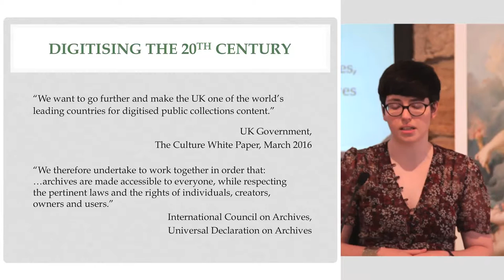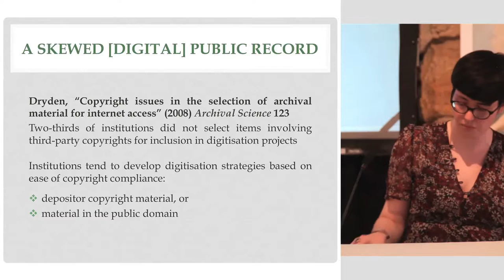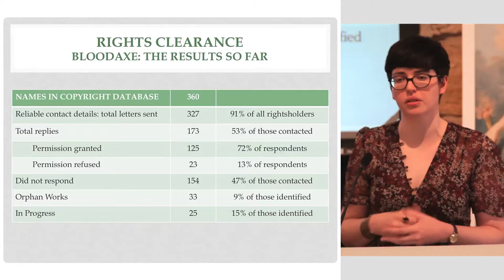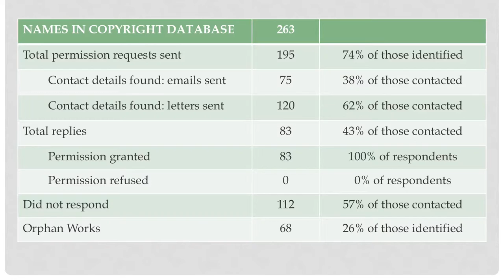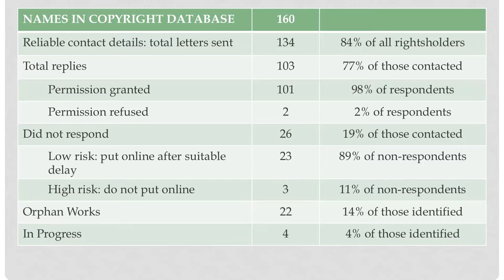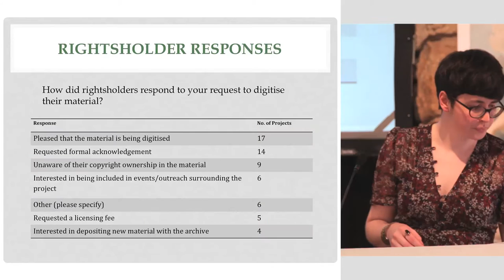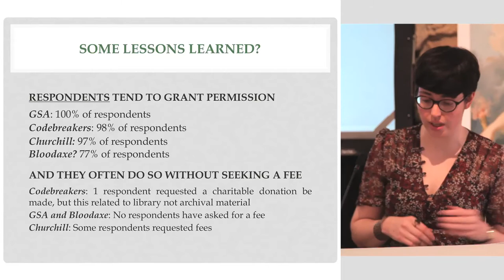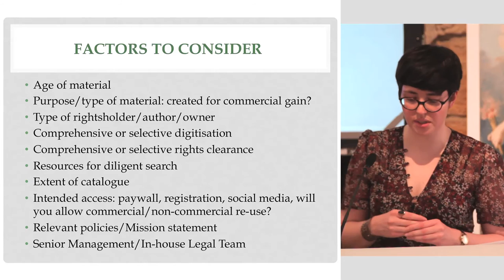Victoria Stobo: Copyright, Digitisation and Risk [Copyright and Cultural Memory 2016]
Victoria Stobo speaks about her research on risk in digitising archive collections at the Copyright and Cultural Memory Conference hosted by CREATe at The Lighthouse in Glasgow on 9 June 2016.

For more information about the conference, please visit [website].